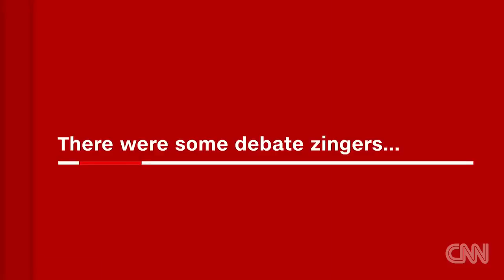Hillary Clinton's campaign ? in under 4 minutes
Relive the key moments of Hillary Clinton's second run for the presidency.